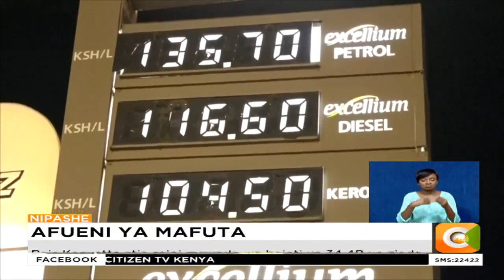Mzozo wa malipo kwa wauzaji mafuta umesababisha uhaba wa mafuta nchini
Rais Kenyatta atia saini mswada wa bajeti ya 34.4B ya ziada
Wauzaji mafuta wamekuwa wanaidai serikali shilingi Bilioni 13